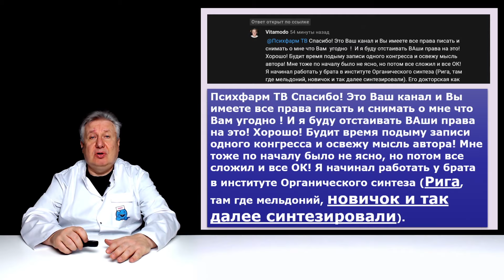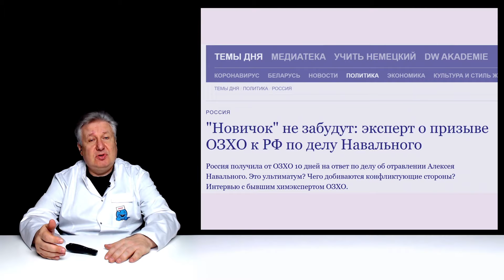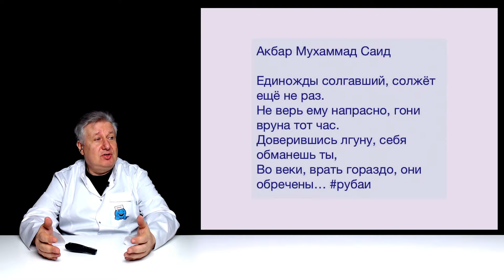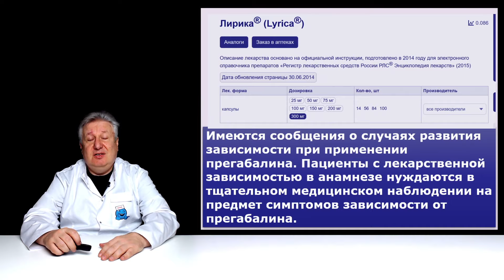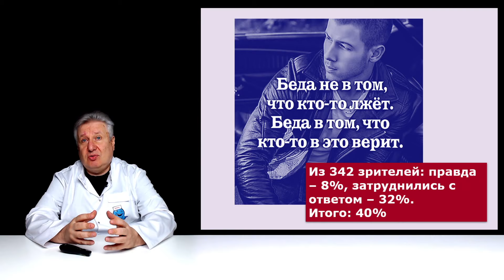Сенсация! Дремучий @Vitamodo : "Новичок сделан в Латвии!"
Дремучий  @Vitamodo  утверждает, что боевое отравляющее вещество "Новичок" сделано в Латвии, в Институте органического синтеза. А ведь у "Новичка" был латвийский след (@Radio-Svoboda  - признана иностранным агентом в России)? Врет ли @Vitamodo  как "сивый мерин" или он действительно что-то знает? Можно ли доверять "патологическому" лжецу? Разбираемся вместе с нашими зрителями. Спасибо зрителю Aleksandr Rozhko. Он указал, на то, что коммент витамоды все еще висит в чате. Приносим извинения за неточность.
Приводим этот коммент полностью: Спасибо! И я буду отстаивать ВАши права на это!  Хорошо! Будит время подыму записи одного конгресса и освежу мысль автора! Мне тоже по началу было не ясно, но потом все сложил и все ОК! Я начинал работать у брата в институте Органического синтеза (Рига, там где мельдоний, новичок и так далее синтезировали). Его докторская как раз о размерах углов  в молекулах и их построение в объёме.  Он конкретно работал с белковыми молекулами до 60 аминокислот!   Молекула  это замок а рецептор ключ! Посмотрите на GABA 3д или даже 4д переходе как на ключ  то соответсвенно рецептор замок должен хотяб как то  соответствовать объёмной конфигурации молекулы. 2. 4д позиция это понятие «прекурсоров»!  Не буду пояснять читал Ваше образование уверен это банально! ТАк вся идея автора состояла о трансформации молекулы в процессе нахождения в организме!  Если просто: каша это не масло!  ВСе предельно ясно! Но есть каша с маслом! Это не каша и не масло! Так и эти комбинированные молекулы могут действовать и на рецепторы «каши» и на рецепторы «масла»! Теперь хоть преодолели лобби защитников «бензо» и начали раздавать гранты на науку. Я согласен могу быть сумасшедшим если надо, просто поясняю свой ход мыслей! А доказывать  то это адская работа, если серьезно то надо реально научную работу проводить! 3. Если читать Шталь то он про рецепторы везде подчёркивает свои теории термином «возможно». Поясню! Quetiapine везде позиционируется как лошадка которая работает по рецепторам. Но мало кому знакома новая мысль что он вообще воздействует на тубулины в нейроне и не имеет вообще отношения к рецепторам синапсиса !))) вот такие дела сегодня на дворе!)) Если Вы внимательно изучите глубину понимания Шталь то увидите что у него нету понимания что фобии , бредовое расстройство, психоз это проявления одного явления!  Моих зрителей жалеть не зачем!))) То что они лишний раз откажутся от приёма бензодиазепинов только улучшит а иногда спасёт их учесть! Детали нашей дискусси настолько мелки что подпадают под раздел обстоятельность)))